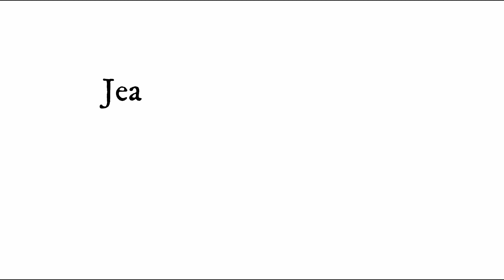Soirées demi-fond Saint-Maur - Sebastian COE - Jean-Marie WAGNON raconte #2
En 1964, Jean-Marie WAGNON, athlète originaire du Nord entraîné par Alain MIMOUN, inaugure les courses nocturnes au Stade Adolphe Chéron de Saint-Maur-des-Fossés aux côtés de son coéquipier Michel JAZY. Dans les années 1970, les deux légendes de l'athlétisme français ouvrent les meetings au grand public laissant la possibilité de courir sur toutes les distances. Les Nocturnes sont alors rebaptisées "Les soirées demi-fond de Saint-Maur" et rencontrent très vite un immense succès. Un demi-siècle plus tard, Jean-Marie WAGNON donne toujours le départ. L'ancien athlète de l'INSEP raconte l'histoire pleine de savoureuses anecdotes, notamment celle de Sebastian COE, venu à Saint-Maur avec son père courir sur 1500m.